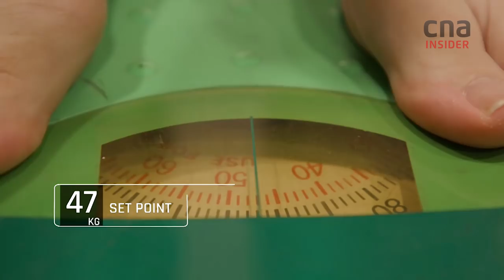Do Your Genes Make You Fat?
Is your weight determined at birth and be the reason why fads like the ketogenic diet, low fat, juice, low carb, high protein diets may not work for you?

What's the most efficient way to lose weight? Could a weight loss hack be as simple as changing the colour of your plate?

Also, how one man went from 123kg to 92kg, from fat to fit.

The series Why It Matters finds the simple explanations to the big questions that would have an impact on our everyday lives.